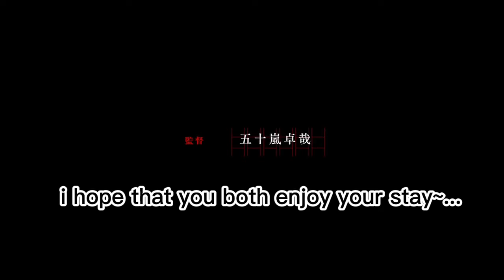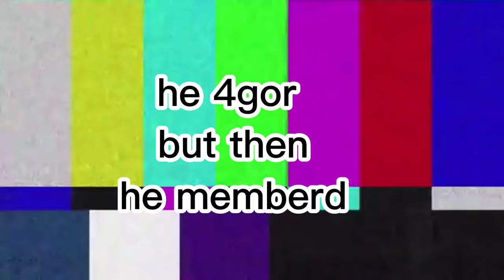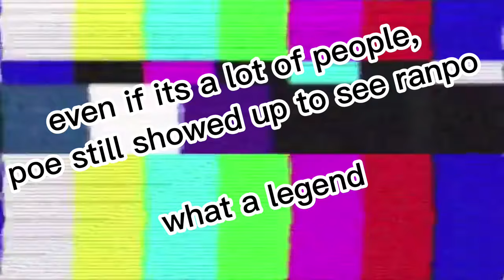poe bsd dub scenes because i love him (feat. karl and ranpoe 💖)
i couldn't find any of these so i made my own